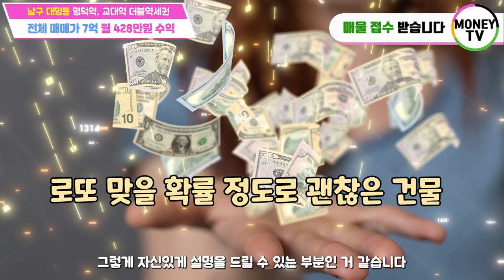❤머니TV❤[대구원룸매매] 남구 대명동 대구교대 인근. 명덕역, 교대역 더블역세권~ 몽땅금액 7억원(매물번호 410)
◎ 대지면적 : 197.70㎡
◎ 연면적    :  344.72 ㎡
◎ 건축물 주용도 : 다가구주택
◎ 거래형태 : 매매
◎ 층 수    : 4층
◎ 주 차    : 8대
◎ 승강기 :  없음

● 가구구성 : 원룸6, 투룸4, 주인세대  (총 11가구)
● 방/욕실(개수) : 13/12
● 사용승인일자 : 2005년 1월19일
● 방향 : 남향 (거실 기준)
● 관리비 [청소비용, 승강기 유지비용 등] :매월200,000만원 예상

◇ 융자금 :    -
◇ 보증금 :    2800 만원
◇ 인수가 :    67,200만원

◆ 월이자 :  -
◆ 순수익 :  428 만원

▣ 상호명 : 부동산 넘버원1 공인중개사 사무소
▣ 주소 : 대구 남구 대명동 781-8번지 1층
▣ 대표 공인중개사 : 沈民貞
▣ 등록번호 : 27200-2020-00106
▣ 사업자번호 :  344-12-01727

[이미지출처]
5 월 4 일 청소년의 날 PNG는 588ku-pngtree.com